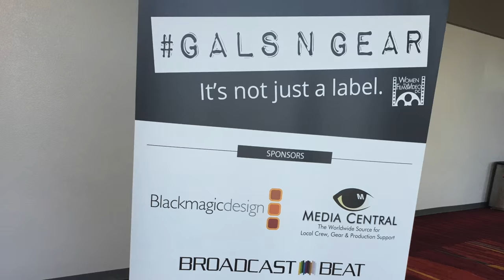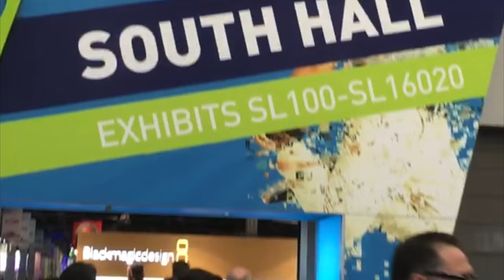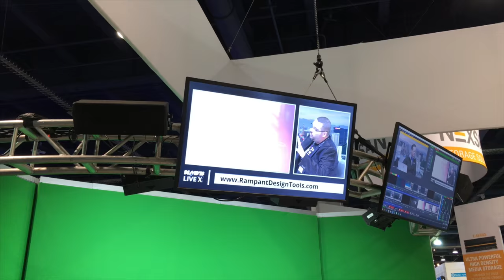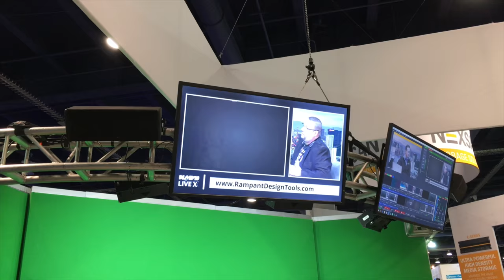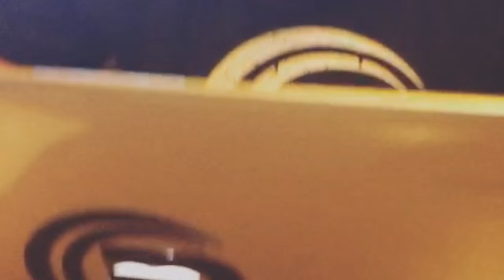Running Rampant Episode 8 - NAB Live!